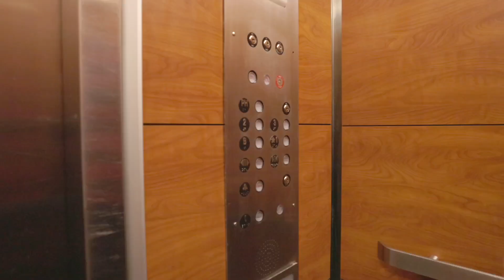Want to see what the largest penthouse in the Hartford, CT area looks like? Check it out!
Welcome to 779 Prospect Ave PH, West Hartford, CT...the largest penthouse in the Hartford, CT area! This condo is a dream for someone who likes to entertain!

Steven Seymour with @ctrealestatephotographer8960 crushed it behind the camera!